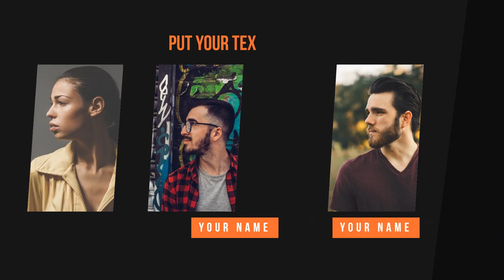Contoh Video Conference Promo , Jasa Bikin Video Profil company, Corporate, visi dan misi, Cinematik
Contoh Video Conference Promo , Jasa Pembuatan Video Profil company, Corporate, visi dan misi, Iklan Produk

           KUMPULAN CONTOH VIDEO KAMI
2. CONTOH VIDEO FASHION SHOW
5. CONTOH VIDEO PERSONAL BRANDING
7. CONTOH VIDEO COMPANY PROFILE
8. CONTOH VIDEO PROMOSI MASAKAN
9. CONTOH VIDEO IKLAN KENDARAAN
10. CONTOH VIDEO UCAPAN, UNDANGAN

14  Conference Promo   Jasa Pembuatan Video Profil company, Corporate, visi dan misi